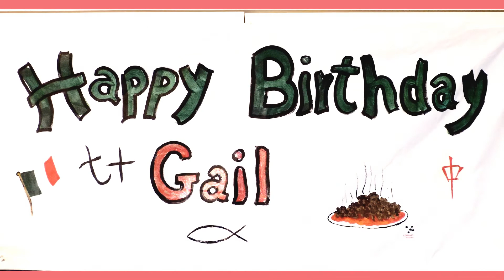Gail Liesegang's 70th Birthday Celebration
Gail, Bob, Family and Friends at her 70th party